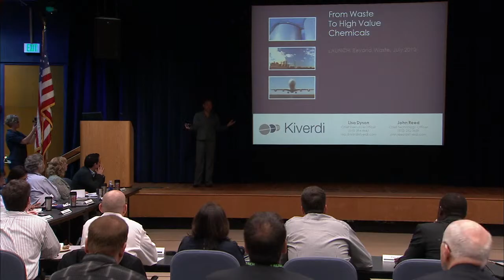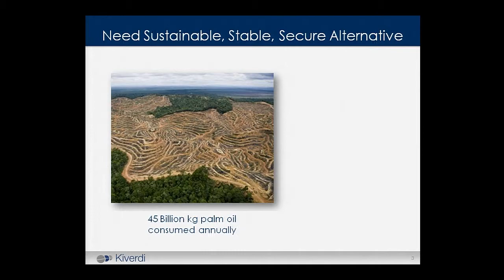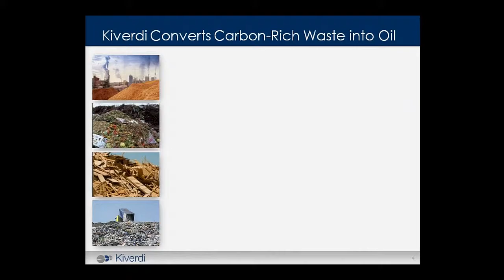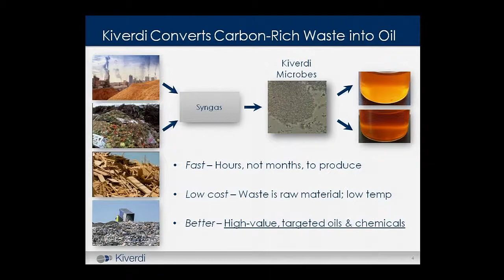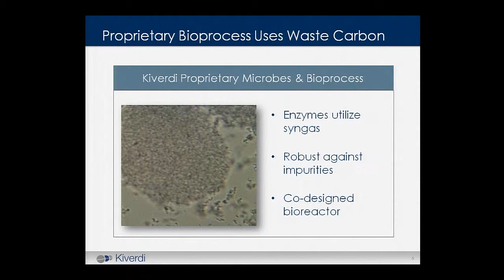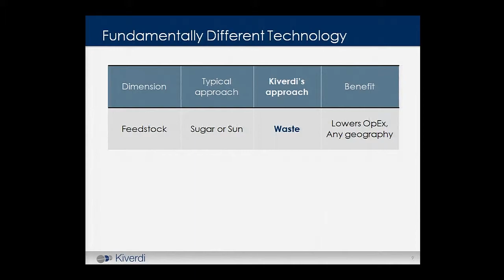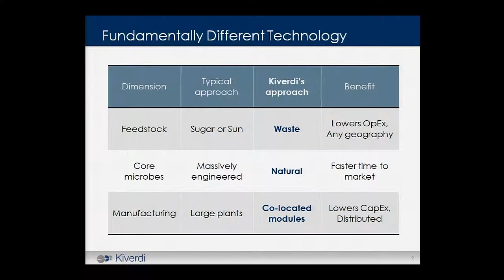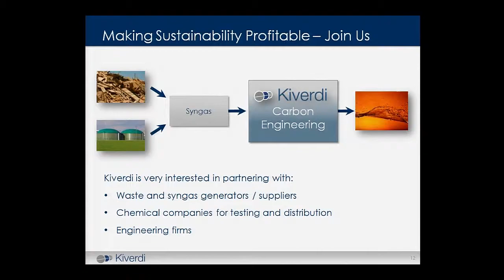Kiverdi - Lisa Dyson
LAUNCH identifies and supports ground-breaking, often disruptive innovations that show promise in creating a sustainable future. LAUNCH will change our world.

Kiverdi solves the dual problem of waste management and price volatility of chemicals by utilizing waste biomass as feedstock. Through a proprietary syngas conversion process, the bioreactor upgrades syngas and CO2 into oil, enabling the production of drop-in and custom oil-based chemicals at a fraction of the cost of chemical catalysts.